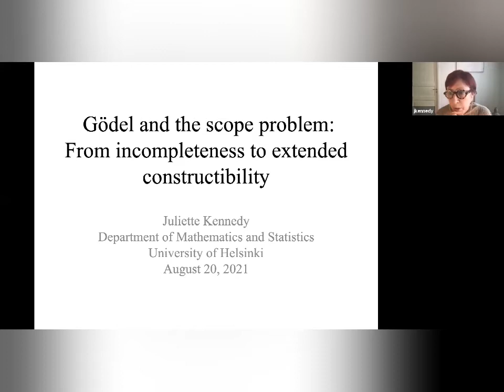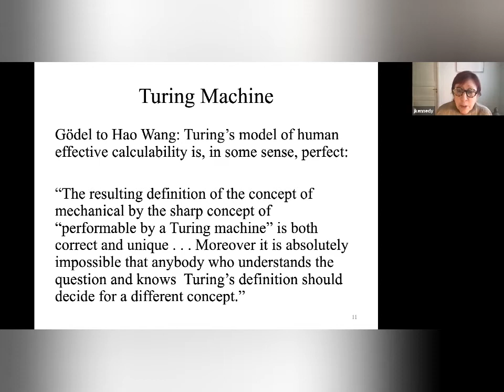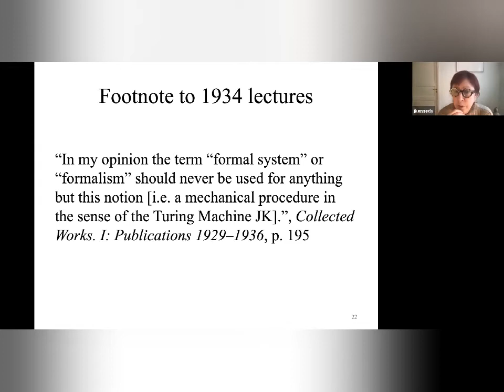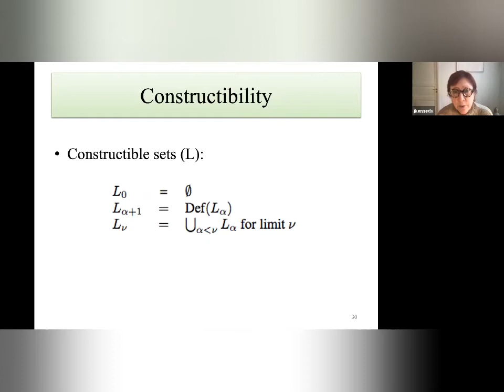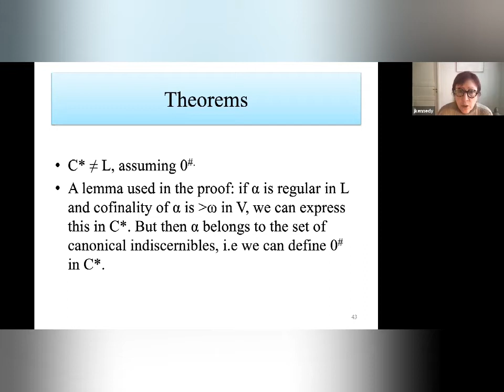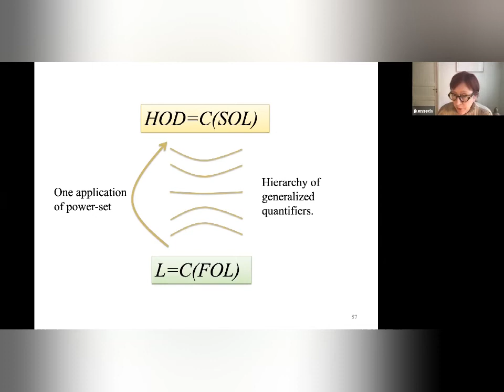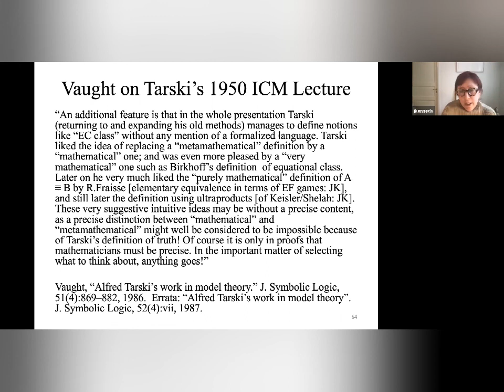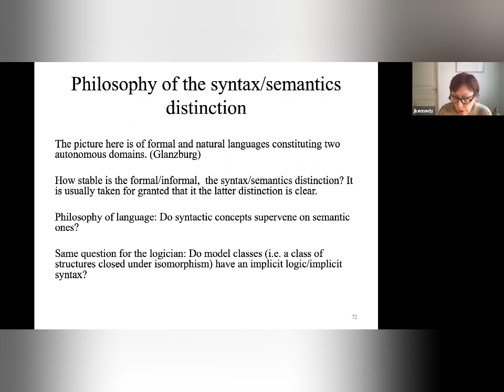Juliette C. Kennedy: Gödel and the Scope Problem: From Incompleteness to Extended Constructibility